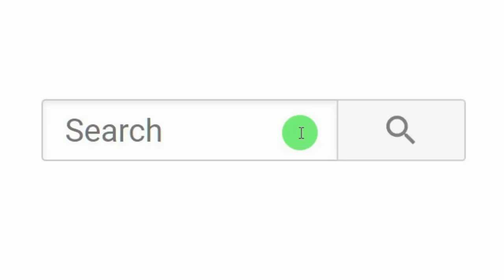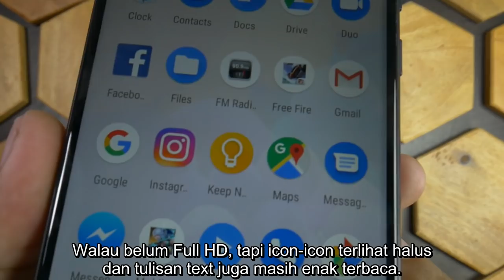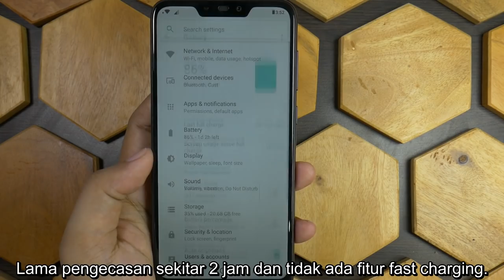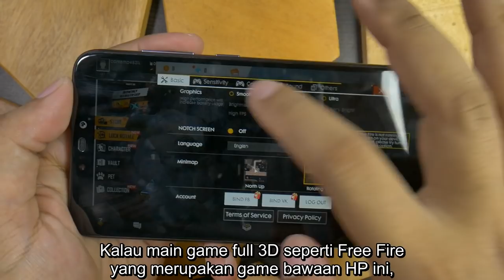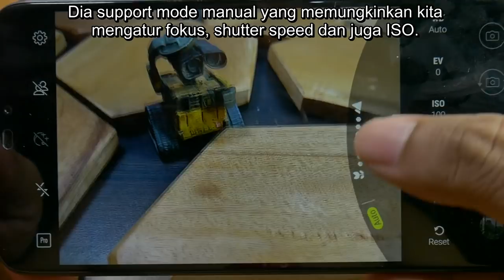Review Zenfone Max M2 versi biasa / bukan pro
Daftar Isi: 00:10 Beda Asus Zenfone Max M2 versi pro dengan yang “bukan pro” (biasa).
00:31 Isi paket penjualan. Dapat hands free / headset?
00:42 Review desain & Build Quality, posisi tombol-tombol, port, jack audio, dsb. Ada lampu LED notifikasi? Zenfone Max M2 Pakai Gorilla Glass?
01:13 3 Slot Dual SIM + Micro SD
01:33 Review Layar, Tingkat Kecerahan di bawah matahari, dsb
02:07 Sistem Operasi
02:22 Daya tahan baterai, screen on time, lama pengecasan
02:37 Spesifikasi, sensor-sensor,ada NFC?
03:03 Fitur Reverse Charging, support USB OTG?
03:22 Fitur FM Radio
03:35 Performa gaming
04:03 Review Kamera & Video
05:04 Kesimpulan